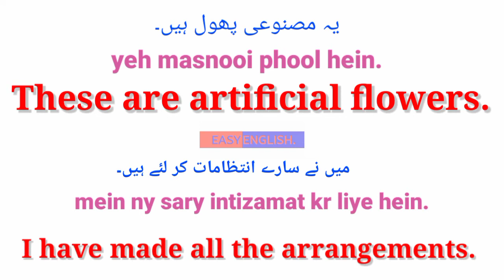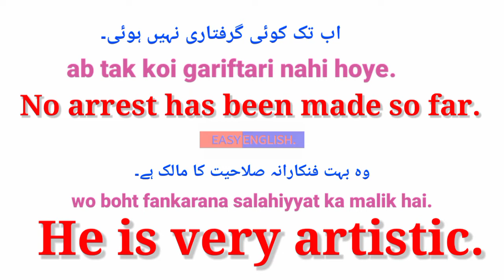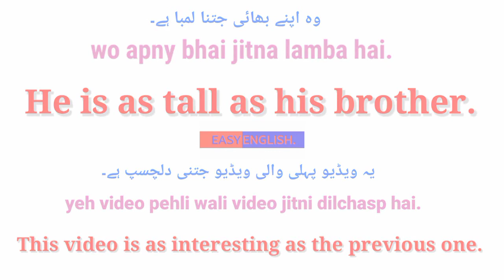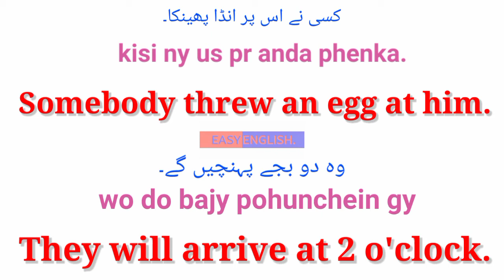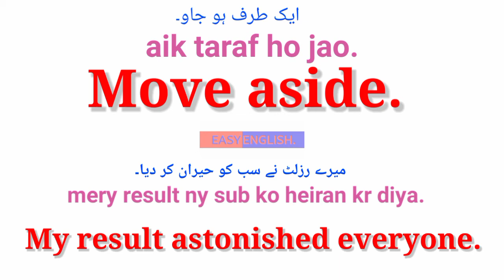Daily Use English Sentences For Speaking With Urdu Hindi Translation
As Salam o Alaikum! This is an amazing English Learning Channel for passionate learners. Now Learning English is as easy as ABC. This channel will help you learn English with the help of Urdu Hindi translation, daily use Vocabulary and Sentences.